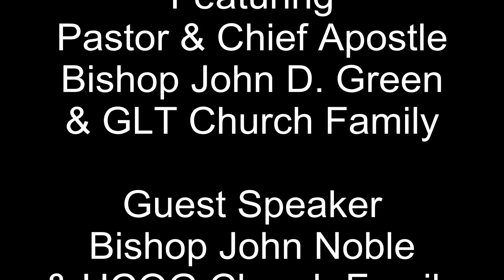Sunday Morning - "God Is....!" w/Praise Break!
Greater Love Temple - Pastor Anniversary Service